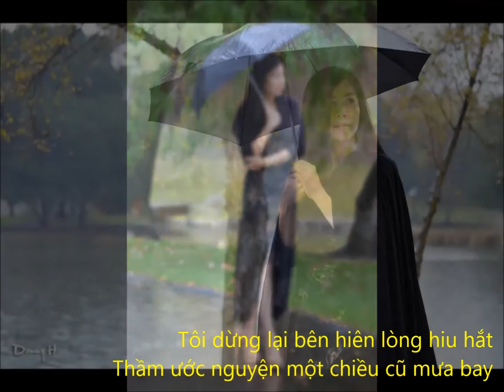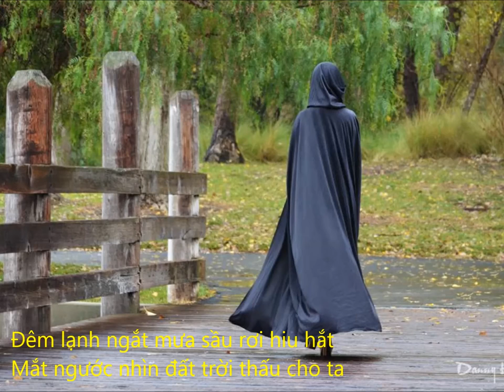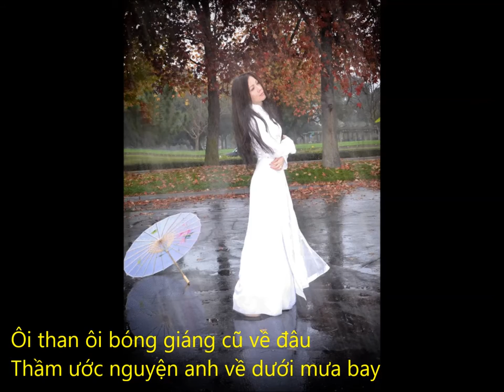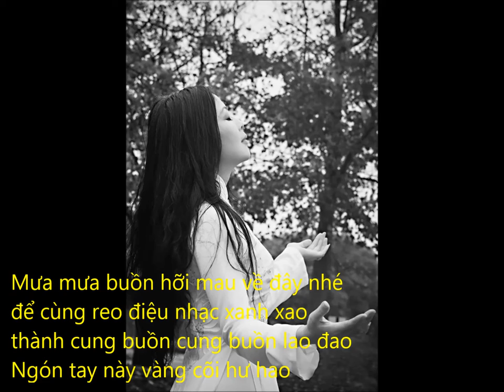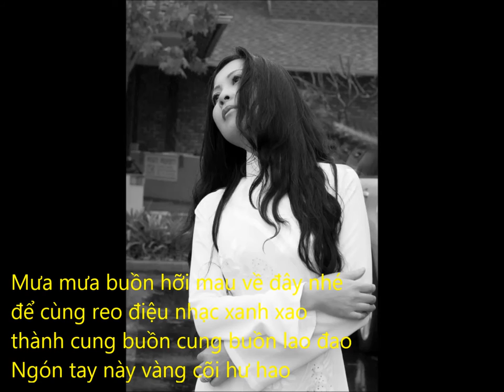Một chiều mưa bay Sáng tác Nguyễn Dũng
Photography:
Danny Huỳnh-Trung Thái-Bảo Huỳnh-Ryan Trần-Nguyễn Cơ
Phú Kiệt-Như Loan
Model : Van Anh Le